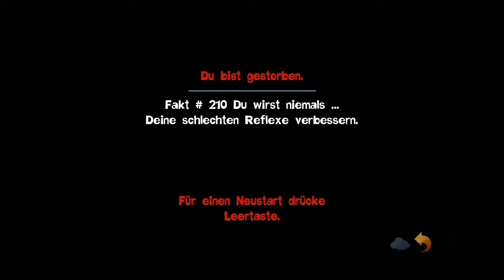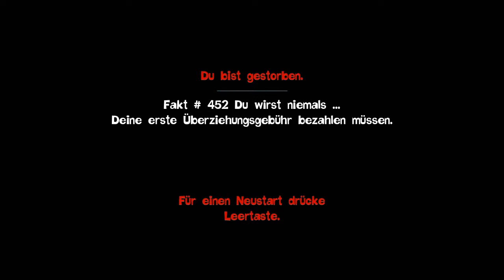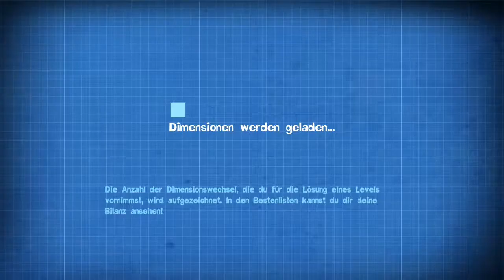Lets Play Quantum Conundrum [Das Desmond-Debakel] #38 - Omnipotenter Ornithologe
Schaut euch dieses riesige Vögelchen an!!